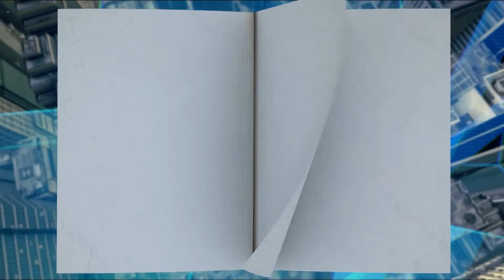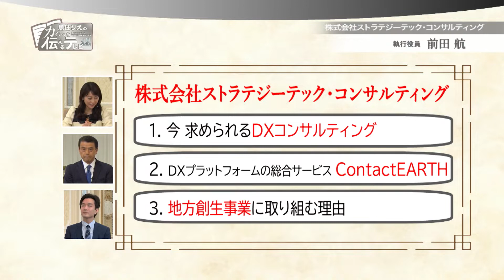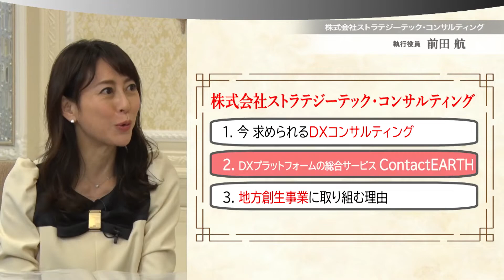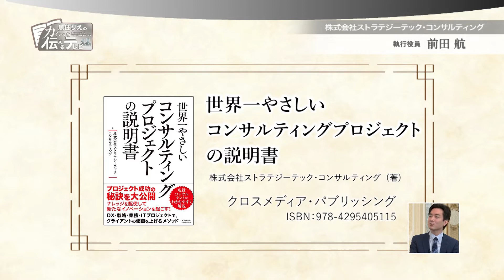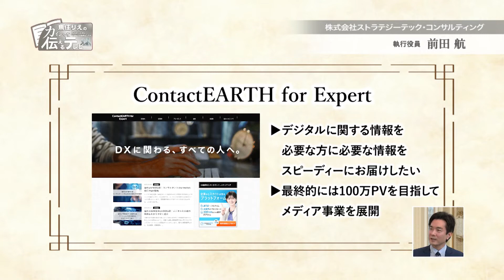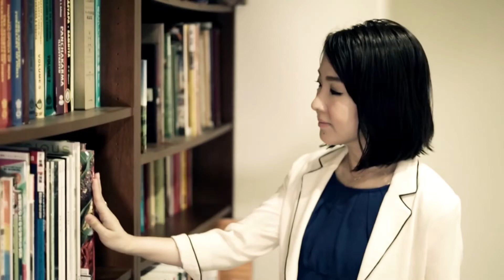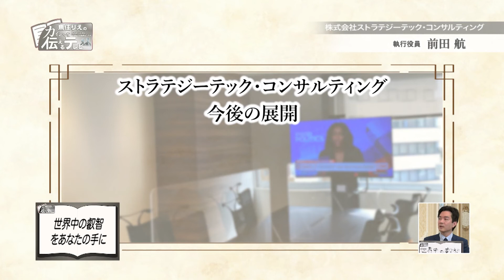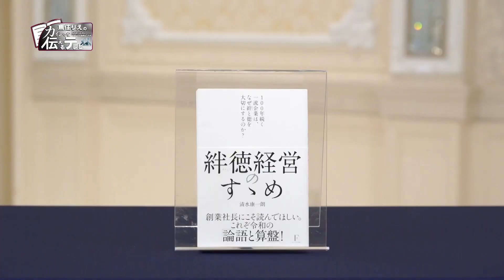『魚住りえのカイシャを伝えるテレビ』第137回「株式会社ストラテジーテック・コンサルティング」(2022.04.10放送)【チバテレ公式】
『魚住りえのカイシャを伝えるテレビ』
様々な業界の経営者をスタジオにお招きし、企業の持つ魅力的な部分を”伝えるプロ”がひきだしていきます。

出演：魚住りえ、田宮寛之、谷本有香